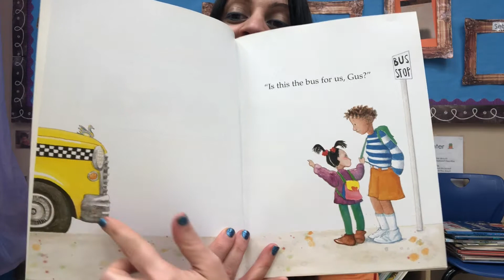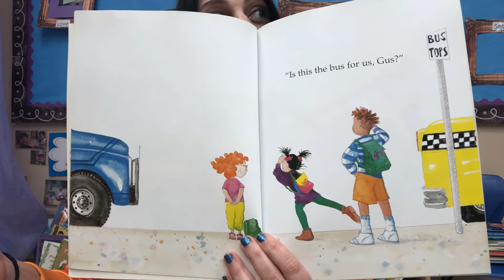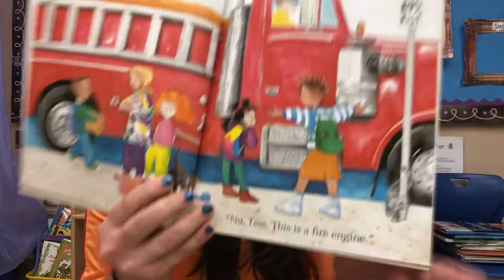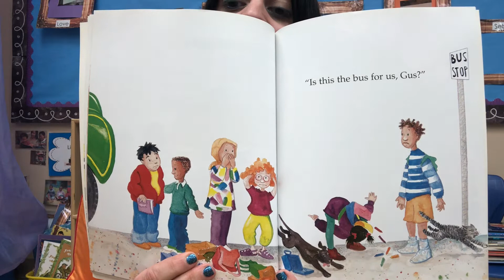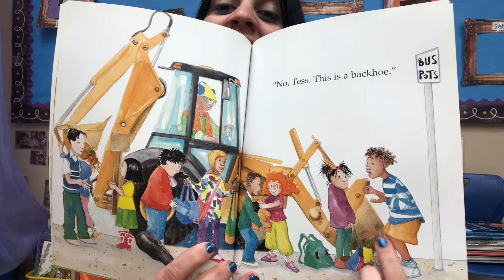Read Aloud - The Bus for Us